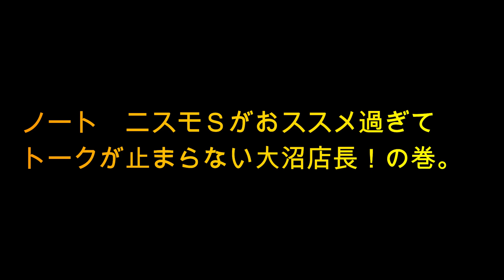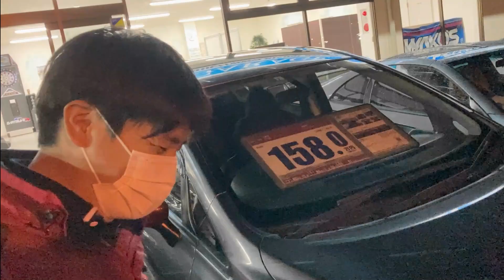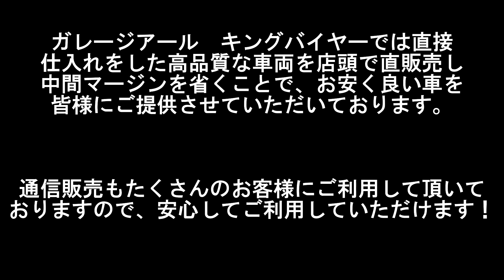【NISSAN NOTE NISMO S】店長がわかってほしい車！それがノート ニスモＳ 乗ったらわかる凄い奴を語る！の巻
ニスモは速くてカッコイイ！ちゃんとそポーツカーに仕上がったコンパクトホットハッチ！おススメ過ぎて・・・・ってことでサーキットまでご案内Fです！！NISSAN ノート NISMO ニスモ シルビア NOTE Z33 Z34 オートサロン GT-R

お問合せはこちらまでガレージアール厚木店
TEL：046−228−8777

動画見たいと車があればお気軽に！！ご意見、ご感想などご遠慮なくコメントください！もよろしくお願いいたします！